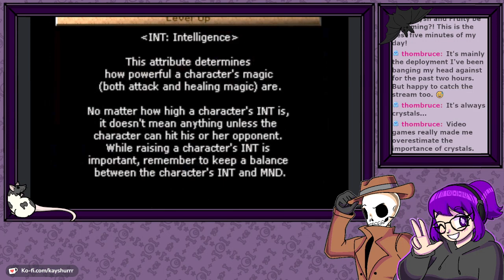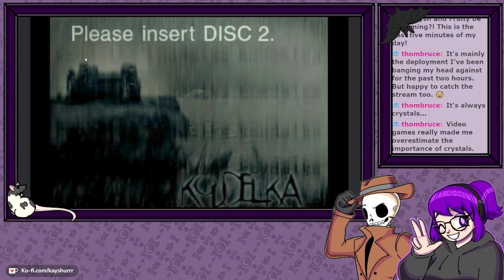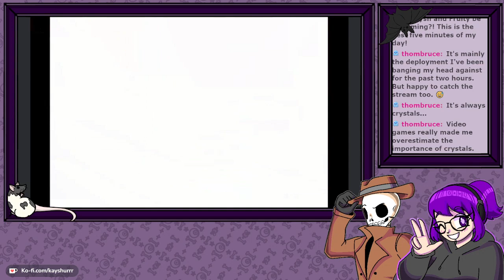Koudelka [Part 2 - Twitch Archive]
Let's Play stream for Koudelka ft. Fruity Spruce

Content Warnings: none listed, will update as we play-- undead monsters, giant bugs, violence, possible audio gore, flashing lights, dismembered body parts as enemies, ghosts, some sexual themes, pixelated gore/body horror